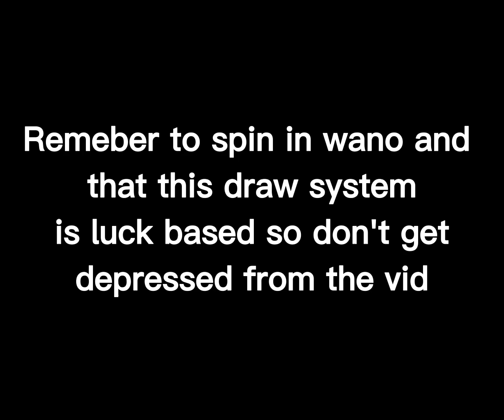10K Gems Loot Unboxing experince Fruit Battlgrounds